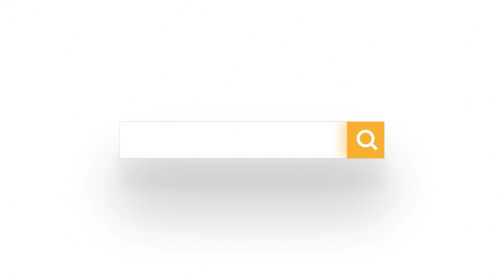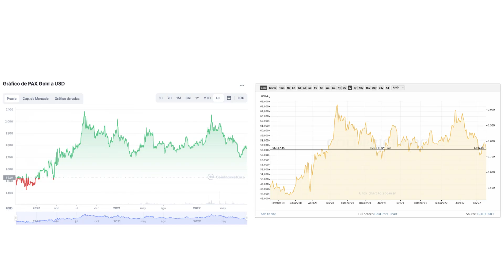INVIRTIENDO en ORO con CRIPTOMONEDAS - PAXG - ¿RESECIÓN?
Debido a los ultimos acontecimientos de la industria financiera, en una situacion de incremento de tasas de referencia y de inflacion, nos han preguntado qué alternativas hay en coyunturas como esta. Por eso, hoy les contamos sobre la inversión en oro, en qué consiste, y cómo puedes hacer tu también para invertir en él.

Te invitamos a nuestra plataforma de recomendaciones, donde encontrarás más información sobre los productos que hemos cubierto en el canal: